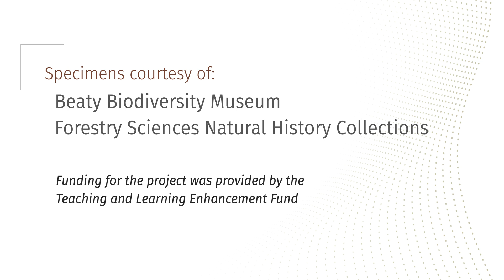Order Strigiformes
From the class Aves, here's a glimpse into the order Strigiformes.